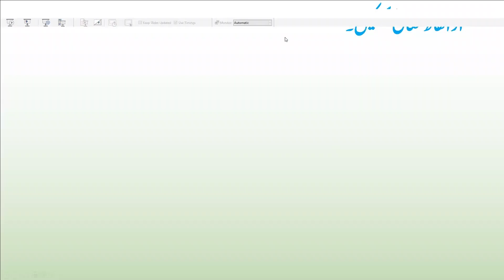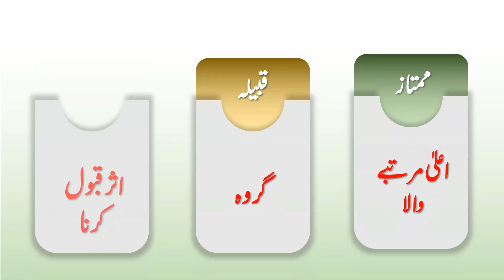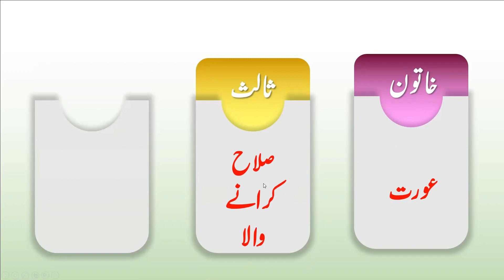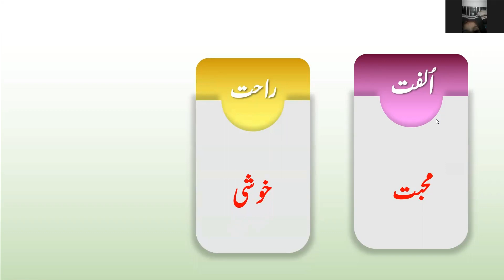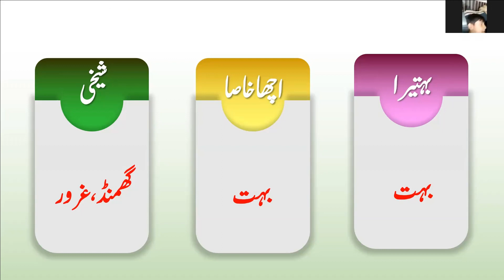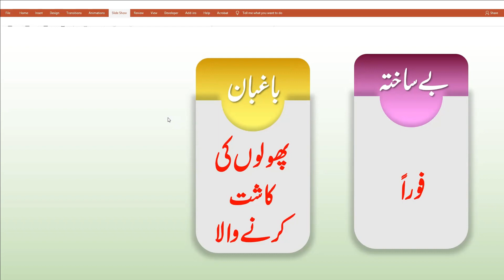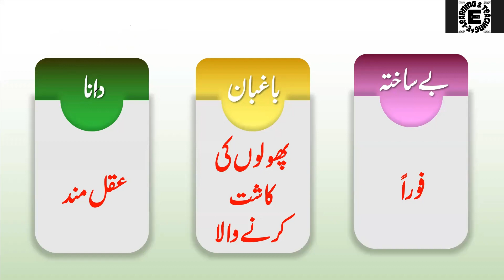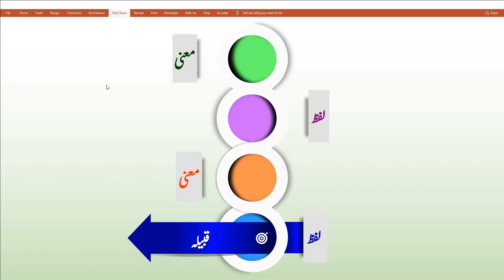4th Urdu Words & Meaning P-3 (WFH)